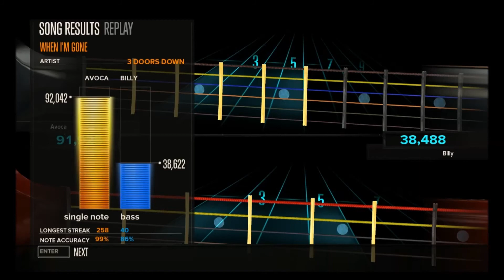331 RS Multiplayer When i'm gone 12 21 12 pt 1 of 2 01 01 0001